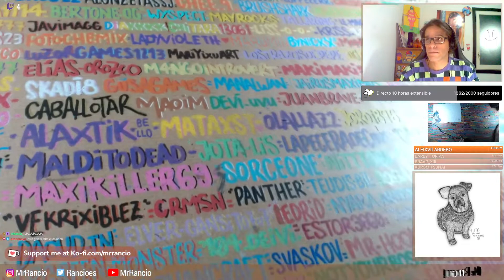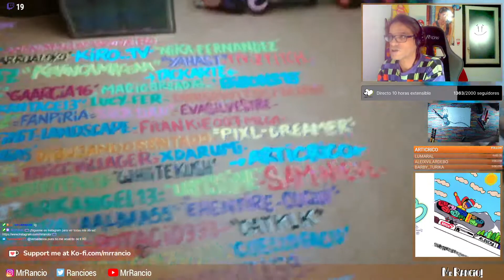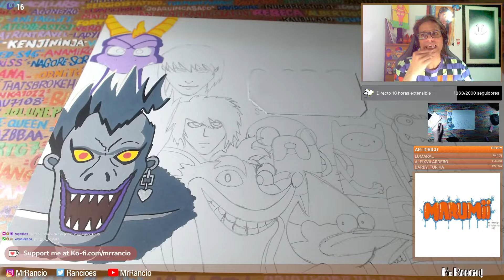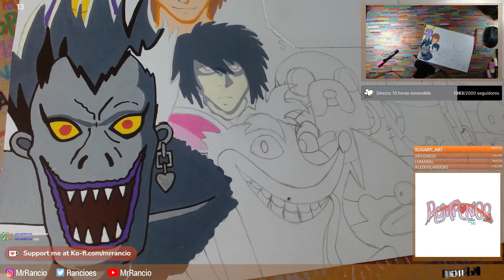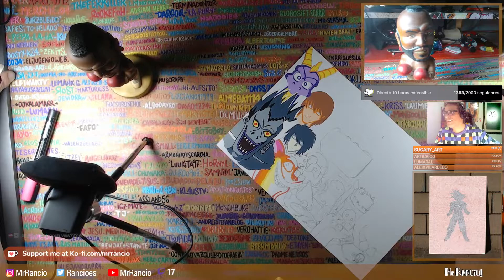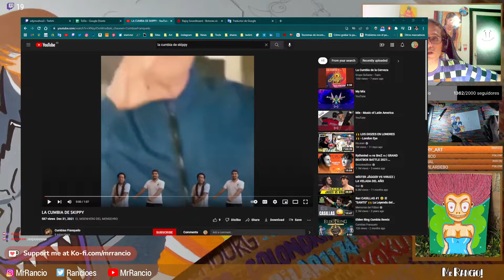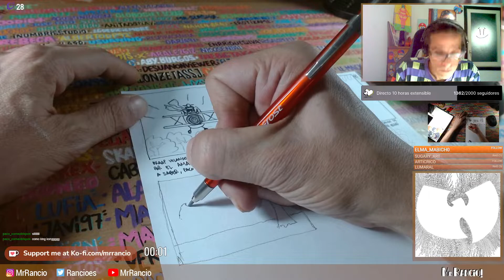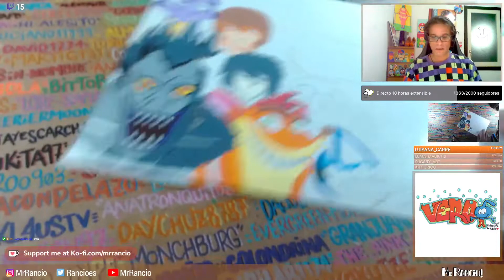Encargo para @MacStepGaming hecho a mano con rotuladores Posca (Día 2) - 25/05/2022